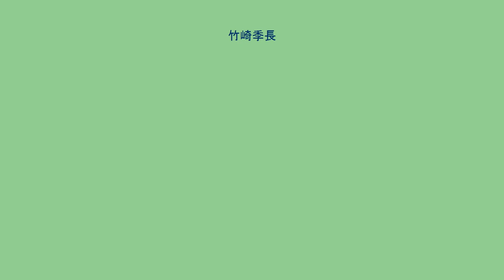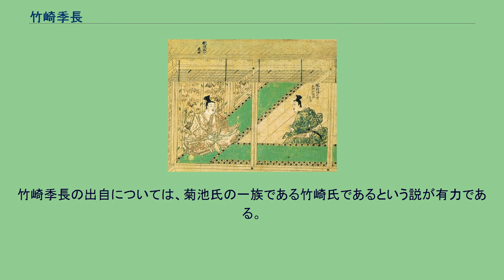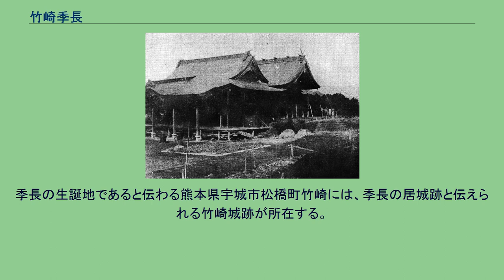竹崎季長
竹崎 季長（たけさき/たけざき すえなが）は、鎌倉時代中期の武士。
元寇における自身の戦いを描かせた『蒙古襲来絵詞』で知られる。
肥後国竹崎郷（現熊本県宇城市松橋町）の出身。
菊池氏の一族 であるが、同族内の所領争いに敗れて没落した。
文永11年（1274年）、大元大モンゴル国の第一次侵攻である文永の役（元寇）では、日本軍の総大将・少弐景資が陣を敷く息の浜に主従五騎のみで参陣した。
即ち季長本人、姉婿の三井三郎資長、旗指の三郎二郎資安、郎従の藤源太すけみつ、中間一騎の計五騎である。
総大将・景資は息の浜に陣を敷き、元軍が赤坂から博多に押し寄せてくれば、一斉に元軍に騎射を射かける計画であった。
しかし、季長は景資に、元軍に対して先駆けを行うことを申し出て、景資もそれを許可した。
季長は手勢五騎で元軍の方に向かった。
途中の赤坂では既に肥後国御家人・菊池武房率いる武士団が元軍を破り（赤坂の戦い）、多くの元兵の首を打ち取っていた。
季長は武房ら武士団が帰陣するところに遭遇する。
季長は赤坂の戦いで敗走した元軍を追って、鳥飼潟まで進出した。
麁原山に陣を敷く元軍も鳥飼潟に進出したため、季長は先駆けを行う。
しかし、季長以下三騎が負傷し、危機的な状況に陥ったが、後続から肥前国御家人・白石通泰や同国御家人・福田兼重ら日本軍が到着して、元軍を破った（鳥飼潟の戦い）。
破れた元軍は麁原山や百道原へと敗走した。
戦闘は日が暮れたのを機に終結し、後日の戦闘続行を困難と判断した元軍はその夜に博多湾から撤退し、文永の役は終結する。
季長の武功は負傷したのみであり、戦功とは認められなかったかあるいは事務的な手違いで報告されておらず、恩賞も与えられなかったと言われている。
季長は「先駆の功を認めてほしい」と、建治元年（1275年）6月に馬などを処分して旅費を調達し、鎌倉へ赴いて幕府に直訴する。
同年8月には恩賞奉行である安達泰盛との面会を果たし、恩賞地として肥後国海東郷（現熊本県宇城市海東地区）の地頭に任じられた。
『蒙古襲来絵詞』より鎌倉の安達泰盛邸で先駆けの功を訴える季長（右） 弘安4年（1281年）、第二次侵攻である弘安の役では、肥後国守護代・安達盛宗（泰盛の子）の指揮下において、志賀島の戦いや御厨海上合戦で敵の軍船に斬り込み、元兵の首を取る等の活躍をして軍功を挙げ、多大な恩賞を与えられた。
戦後の永仁元年（1293年）には元寇における自らの武功や鎌倉へ赴く事情などを中心に『蒙古襲来絵詞』（竹崎季長絵詞）を描かせ、甲佐大明神へ奉納した。
永仁元年（1293年）、菩提寺・塔福寺を建立して出家し、法喜と号する。
同年、所領の郷社に対して祭田・修理田・出挙などに関する7か条の置文を定め、正和3年（1314年）には更に18か条の置文を改めて制定した。
元亨4年（1324年）3月4日、海東神社に対して修理費用として銭162貫文、米67石、田1町を寄進した記録が残っているが、以降の消息は不明。
熊本県宇城市小川町東海東の塔福寺に葬られた。
また、同市小川町北海東にも季長のものとされる墓があり、平原公園として整備されている。
大正時代、元寇において前線で命を張った指揮官にも栄誉を与えるべきではないかという議題が持ち上がり、大正3年（1914年）11月の大嘗会で、従三位という高位を追贈された。
したがって季長への敬称は「竹崎季長卿」である。
明治27年（1894年）、竹崎季長のものとされる墓が熊本県宇城市小川町北海東に確認された。
墓の周辺は、「平原公園（ひらばるこうえん）」として植樹・整備され、大正5年（1916年）に、下益城郡教育会により記念碑が建立された。
記念碑には、熊本県出身の清浦奎吾内閣総理大臣による碑文や、東郷平八郎海軍元帥の筆により「弓せんのみちすすむをもてしやうとす」とある。
竹崎神社社殿（昭和20年代） 竹崎季長を主祭神とする竹崎神社が、熊本県宇城市小川町東海東弦巻にあった。
昭和5年（1930年）に創設発起、昭和20年（1945年）に起工、昭和26年（1951年）に竣工、創建された。
しかし、昭和40年（1965年）の大型の台風により社殿等が倒壊し衰退、廃社となった。
現在は、旧境内の入り口付近にある社名を冠した鳥居や、小さな祠等が残るのみとなっている。
竹崎季長の出自については、菊池氏の一族である竹崎氏であるという説が有力である。
季長の生誕地であると...